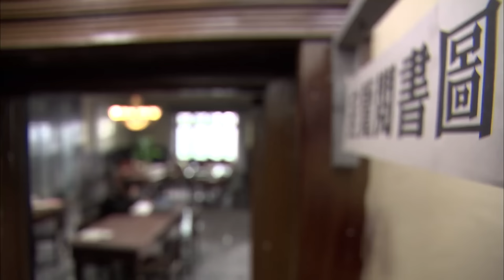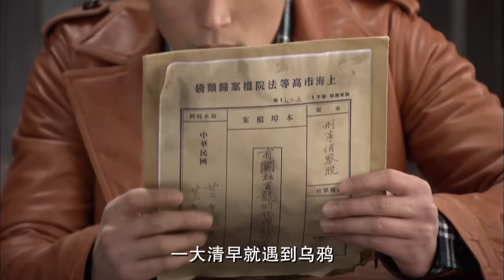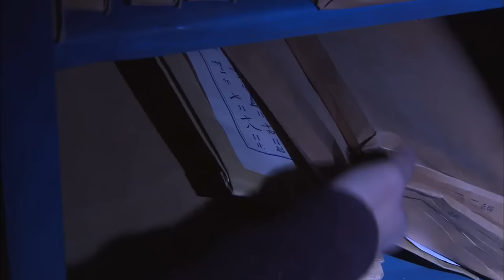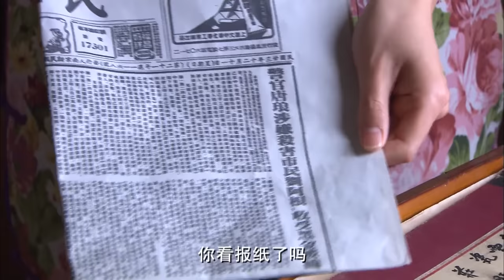【2023悬疑推理】唐琅探案 Detective Tang Lang 第03集 | 霍建华+黄觉+曾黎+张萌 王牌阵容！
《唐琅探案》
主演：霍建华、张萌、黄觉、曾黎

▶剧情介绍：
二十年代的上海，警探唐琅因为掀开了政治黑幕，不得不离开警界。但是他主持正义之心更加坚定，于是在上海成立了第一家私人侦探所，履行着自己对这座城市里人民的保护。被判终身监禁的杜百龙越狱，越狱后的杜百龙发誓复仇雪恨，法官谢天鸿等人的生命受到了威胁。唐琅在保护谢天鸿的时候，意外地发现当年杜百龙入狱竟然真是一起冤案！从英国学成的年轻女律师黄阙，接到了一份神秘的委托，要她替杜百龙翻案，然而，当黄阙抵达上海，杜百龙已经越狱失踪，黄阙无法找到当事人，自己手中的案宗却成为多方争夺的焦点。唐琅和黄阙这两个素不相识的人，因为发现了杜百龙疑案的谜底，而遭到了神秘杀手的追杀。两人一样相信正义与法理，但是对待世界的看法和形式风格却截然相反，正所谓不是冤家不聚头，他们与这些案件的幕后黑手开始了一场正义与邪恶的较量。